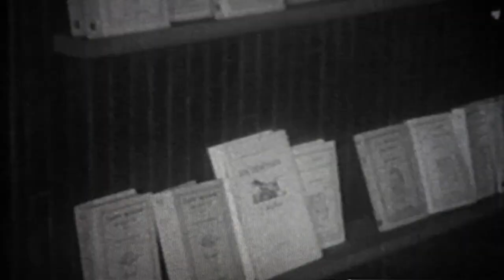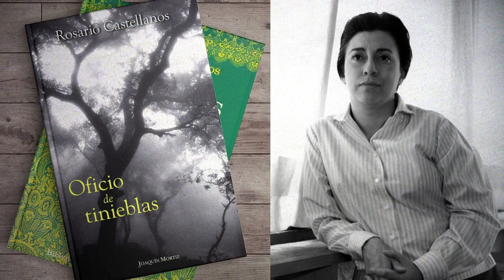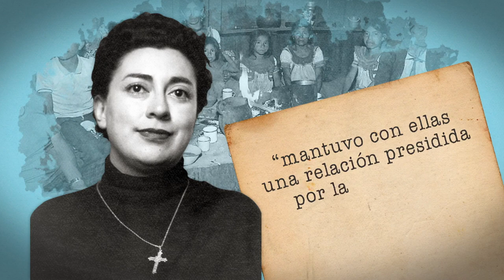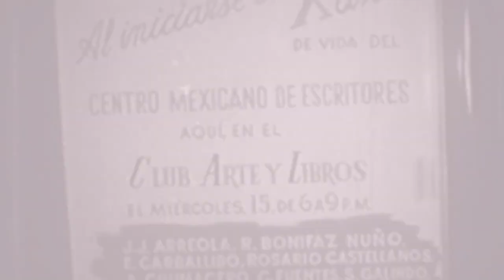Minibiografía: Rosario Castellanos